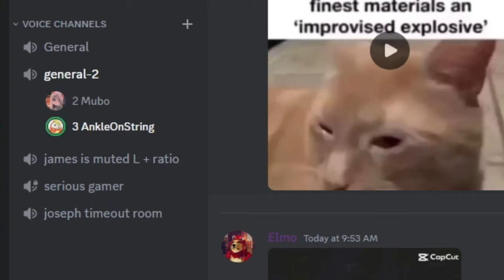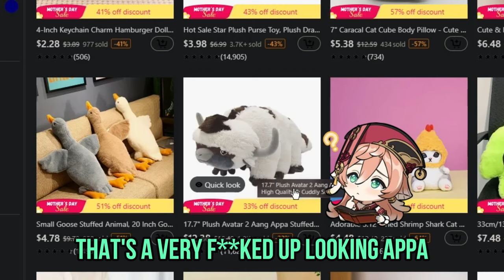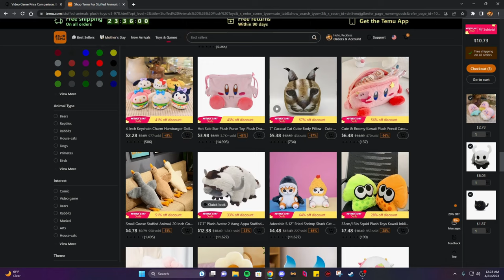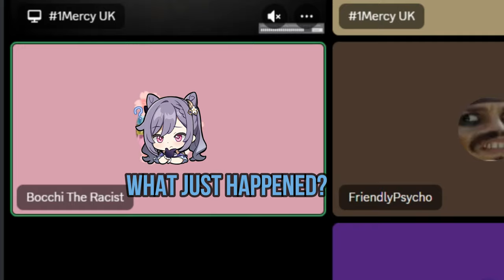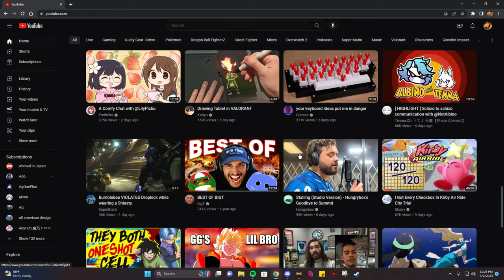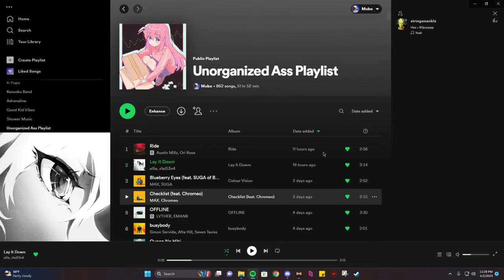Singular Chromosome Game Nights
Street Fighter 6 - Jamie's Theme
Melty Blood - Stray Cat